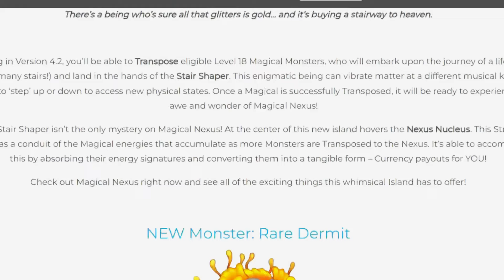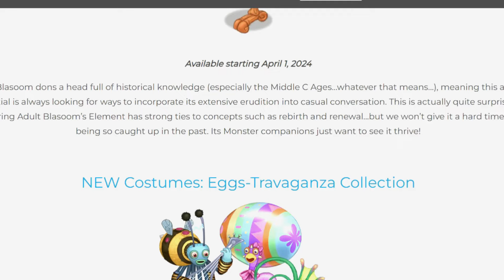Upcoming MSM Content Revealed! (NOT LEAKS)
I upload MSM stuff when I feel like it.